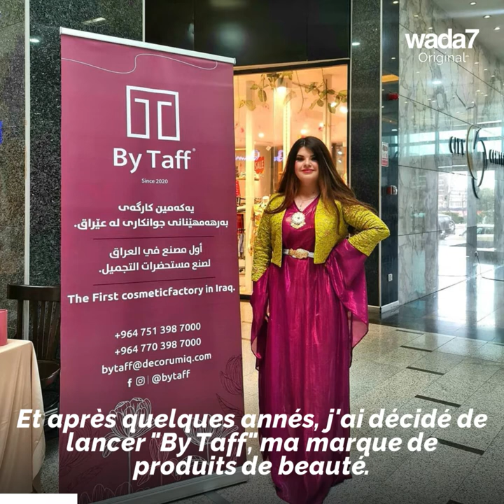Elle crée une marque de cosmétique 100 % "made in Iraq" ! 💄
IDidIt Wada7 rencontre une jeune entrepreneuse qui a lancé, en plein confinement en 2020, sa marque de produits cosmétiques 100% "Made in Iraq" pour femmes et hommes ! Regardez l'interview ! 💄💅😍